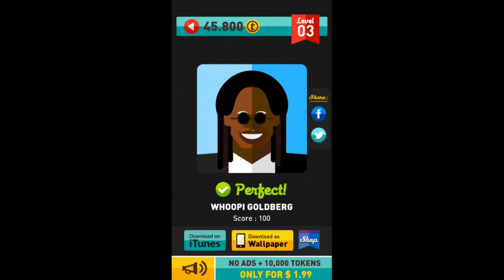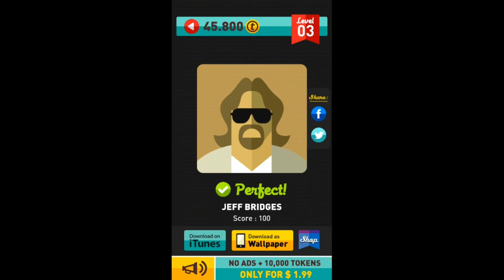Icon Pop Quiz - Famous People Level 3 Answers - Walkthrough (iphone, Android, ipad)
Lösung für Famous People Level 3 der App "Icon Pop Quiz" von Alegrium
Answer, Walkthrough Famous People Level 3 App "Icon Pop Quiz"